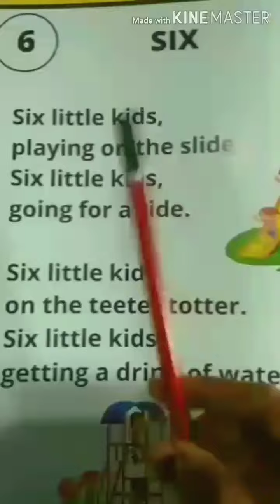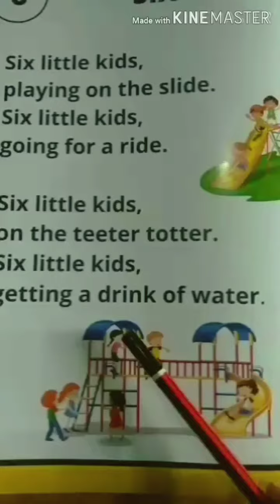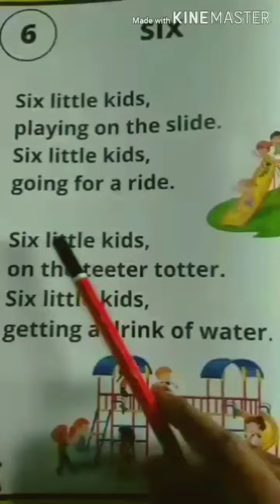6 Number Rhymes / 6 Number song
6 Number  Rhymes / 6 Number Song